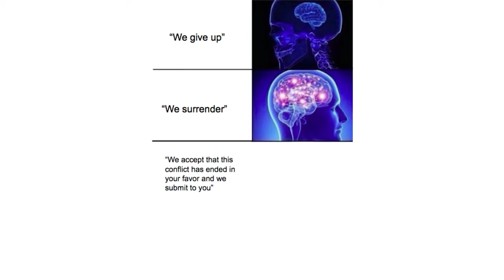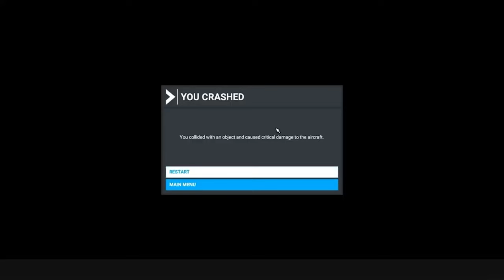Guns That Fail Miserably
Dive deep into firearm history as Tundra Tactical serves up a relentless roast of the most infamous gun design disasters to ever grace the battlefield in Guns That Fail Miserably. From space-age misfires to geometric ammo nightmares, we dissect Guns That Fail Miserably.

Ready yourself for a barrage of hard truths, historical missteps, and a sprinkle of Sasquatch sympathy. This is must-watch material for gun aficionados, history lovers, or anyone craving a solid dose of reality-check laughter. Loaded with insights and irreverence, this episode is primed to detonate your expectations.

🔥 Seen a gun fail that made you cringe or chuckle?